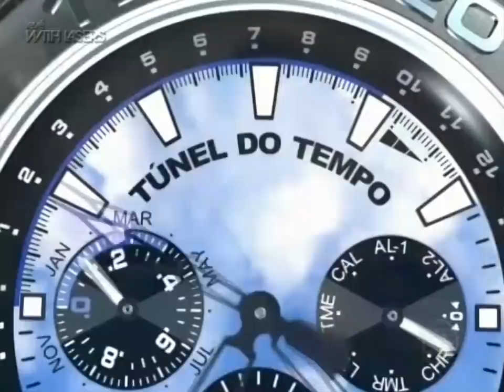Vídeo Show - 15 anos do fim de De Corpo e Alma - 05/03/2008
Do acervo de Danilo Rodrigues.

O Túnel do Tempo de um ainda respeitoso Vídeo Show relembrou a novela De Corpo e Alma, nos 15 anos de seu último capítulo, em 05 de março de 2008. O destaque foi para a homenagem à Daniella Perez, no fim do capítulo.